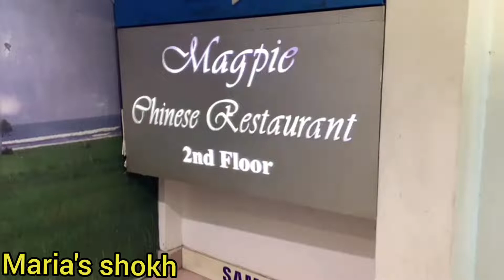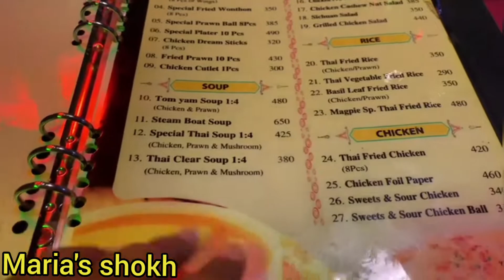কম খরচে ভালো👌 চাইনিজ খাবার খেতে হলে এই ভিডিও টা আপনার জন্য👇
📍Location- Magpie Thai and Chinese Restaurant
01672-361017